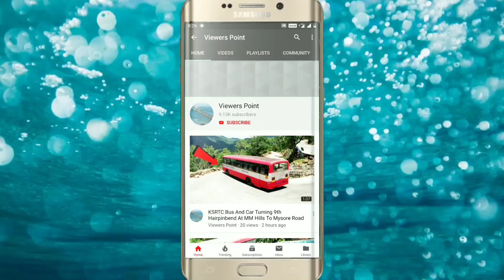Private Bus And Car Turning On Big Hairpinbend Road At MM Hills Mysore Road